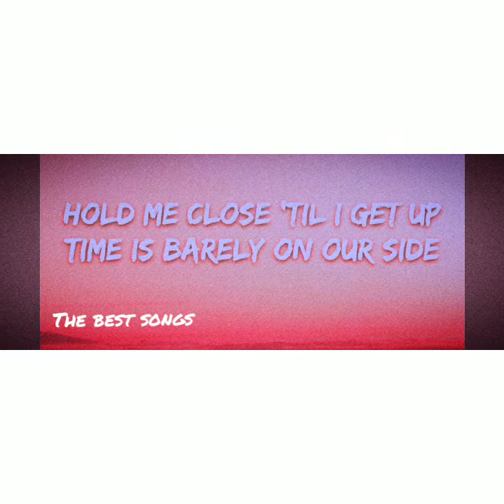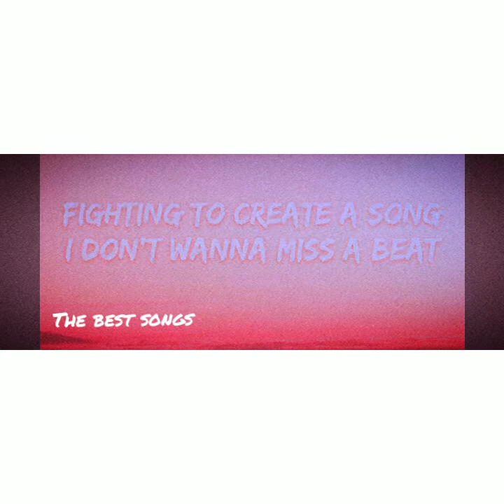on and on song lyrics feat.daniel levi by the best songs